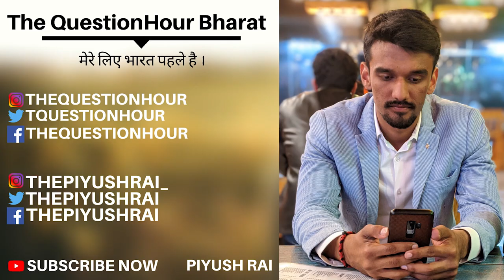Mamata benerjee felt insulted in the event | Narendra Modi | Piyush Rai | The QuestionHour Bharat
Hindustan Times

PM Modi pays tribute to Netaji Subhas Chandra Bose in Kolkata
PM Modi arrived in Kolkata on Saturday afternoon to take part in the 125th birth anniversary celebrations of Netaji Subhas Chandra Bose.PM Modi also paid floral tributes at Netaji Subhas Chandra Bose's statue at the National Library in the city.(Photo: BJP4India/ Twitter)
INDIA NEWS
PM Modi arrived in Kolkata on Saturday afternoon to take part in the 125th birth anniversary celebrations of Netaji Subhas Chandra Bose.
By hindustantimes.com | Written by Arpan Rai
UPDATED ON JAN 23, 2021 06:07 PM IST
Prime Minister Narendra Modi on Saturday began his visit to Kolkata by paying homage to Indian freedom fighter Netaji Subhas Chandra Bose and said the country bows to the leader."On the 125th birth anniversary of the leader, I bow to him on behalf of the grateful nation. Today, I also salute this virtuous land of Bengal, which made the child Subhash Netaji," PM Modi said.
Addressing the Prakram Diwas celebrations in the city, PM Modi said, "On this day, that brave son was born in the lap of Mother Bharati, who gave a new direction to the dream of independent India."
"On this very day, there was that consciousness in the darkness of slavery, who stood in front of the biggest power of the world and said, I will not ask you for freedom, I will take it away," PM Modi said in his tribute to Bose.
Earlier in the day, PM Modi paid floral tributes at Netaji Subhas Chandra Bose's statue at the National Library in the city.

'Don't insult': Mamata refuses to give speech at Netaji event after sloganeering in PM Modi's presenceNEW DELHI: West Bengal chief minister Mamata Banerjee on Saturday lost her cool over sloganeering at a Netaji event in Kolkata and refused to give her speech in the presence of Prime Minister Narendra Modi.
Mamata had joined PM Modi and Bengal governor Jagdeep Dhankar at the Victoria Memorial event orgainsed to mark Netaji's birth anniversary.When it was Mamata's turn to give her speech, a section of the crowd indulged in sloganeering and chanted "Jai Shri Ram."The organisers requested the crowd to maintain silence and allow Mamata Banerjee to give her speech.
But a furious Mamata took strong exception to this and said "If you invite someone to a govt programme, you should not insult them."

West bengal elections
netaji subhash chandra bose speech in hindi
netaji subhash chandra bose death history
netaji subhash chandra bose biography
jai shri ram dj song
jai shri ram ka gana